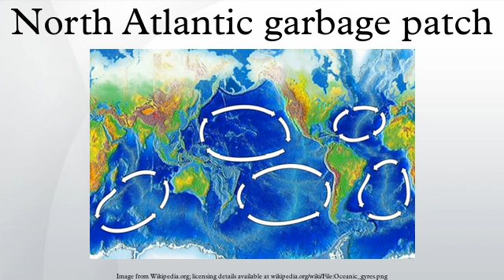North Atlantic garbage patch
The North Atlantic garbage patch is an area of man-made marine debris found floating within the North Atlantic Gyre, originally documented in 1972. The patch is estimated to be hundreds of kilometres across in size, with a density of over 200,000 pieces of debris per square kilometer. The debris zone shifts by as much as 1,600 km north and south seasonally, and drifts even farther south during the El Niño-Southern Oscillation, according to the NOAA.